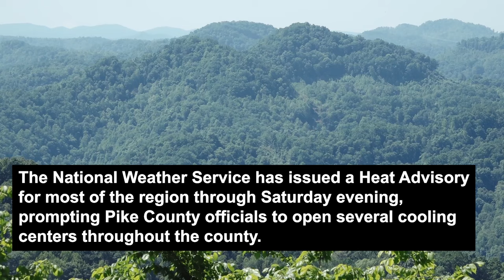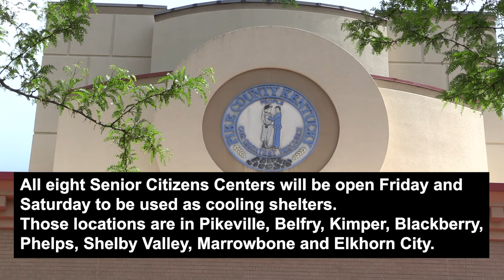Heat prompting cooling centers